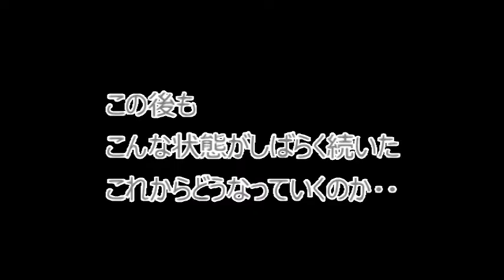【庭先観察】なんと！キセキレイがやってきた そして・・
キセキレイがやってきた！（撮れなかったが２羽いた）
そしてセグロセキレイも。
さらにハクセキレイ、スズメも来て混沌とした状況に・・？